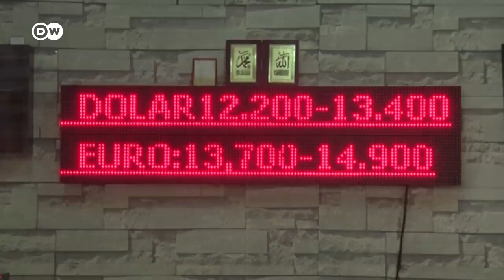Turkish lira plunges, loses nearly 40% it's value this year | DW News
It's been an especially tough past few days for the Turkish lira. It remains near all-time lows against the dollar. The country recently cut interest rates at the insistence of President Recep Tayyip Erdogan despite the warnings of economists. The consequences are borne by normal Turks. Many are now angry.